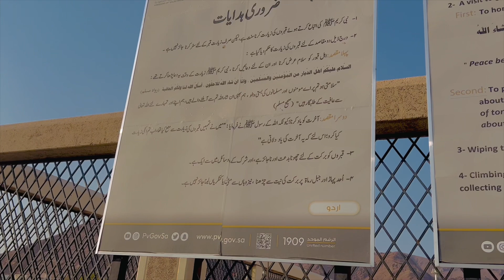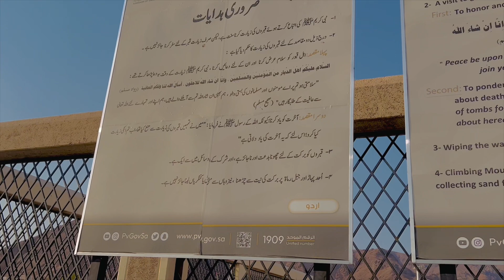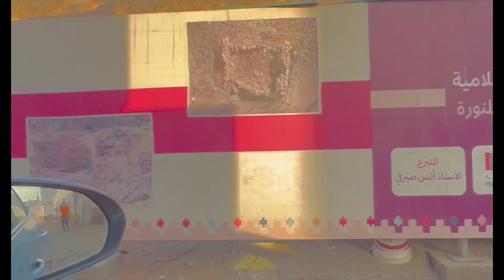Madina ki ziyartain | Madina Historical places | uhud|Khandaq|Masjid Nabawi | Madina trip Episode-2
All Madina ziyarat | Madina Historical places | uhud | khandaq | masjid nabawi | Madina ziyarat | life in Saudi Arabia